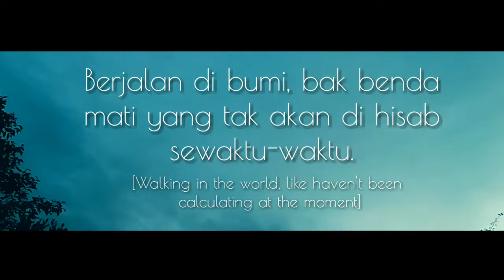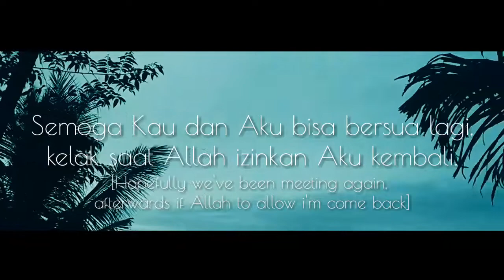Pesan Ramadhan | musikalisasi puisi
socmed